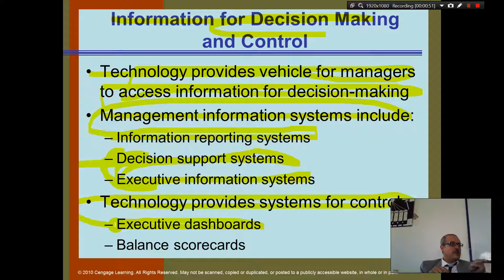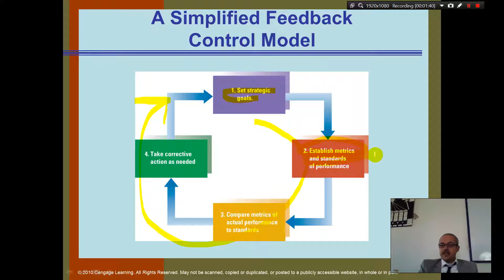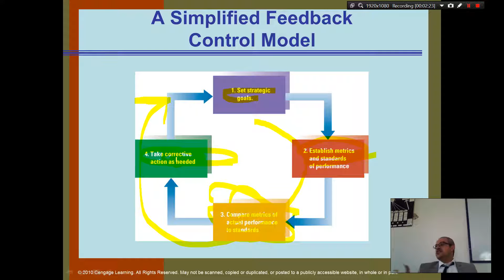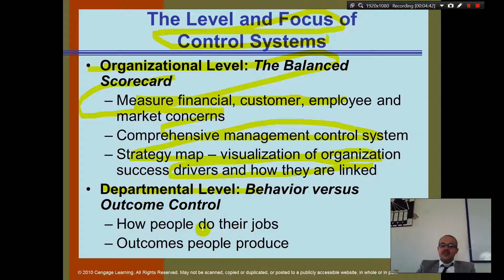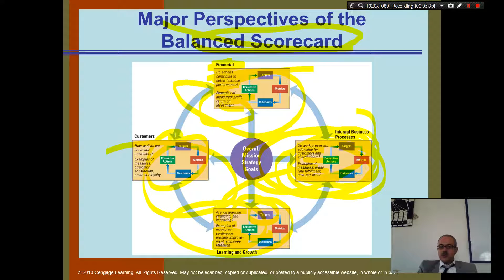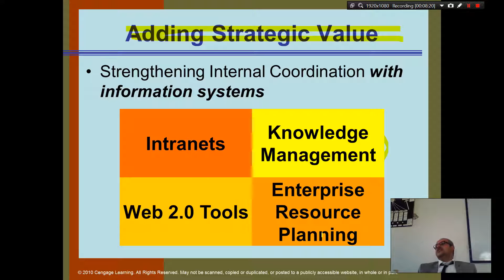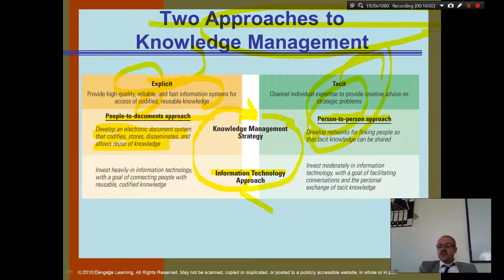Organization Theory and Design, Chapter 12 - Part 2 - Using IT for coordination and Control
Organization Theory and Design - Chapter 12 Daft
Technology provides vehicle for managers to access information for decision-making
Management information systems include:
Information reporting systems
Decision support systems
Executive information systems
Technology provides systems for controls:
Executive dashboards
Balance scorecards

Formal routines, reports and procedures
Formalized information based activities
Controls include:
Budgets, financial reports
Reward systems
Quality control systems
Managers must define standards and measure performance